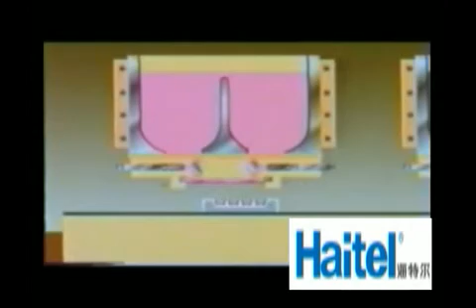【Haitel Machinery】HTL Chocolate depositing machine/Depositadora de chocolate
【Haitel Group Corporation】
We are a famous candy, chocolate, biscuit and other confectionery processing and packing machinery supplier in China for 21 years.
Contact by: Kiki
Skype: yufangchaitel

Somos fabricante de maquinarias de procesamiento y embalaje de caramelo, chocolate, galleta y refrigerio con la historia casi 21 años.
Skype:yufangchaitel